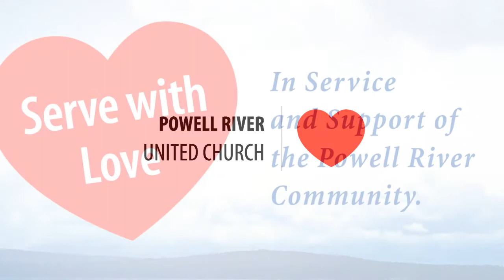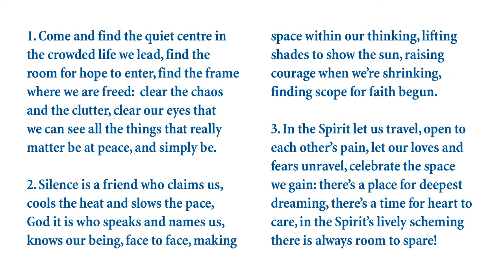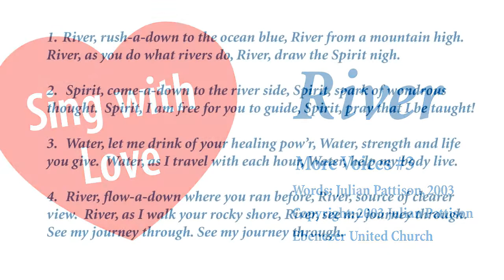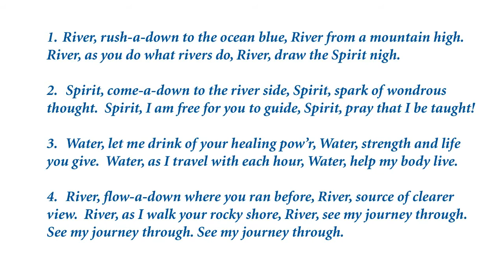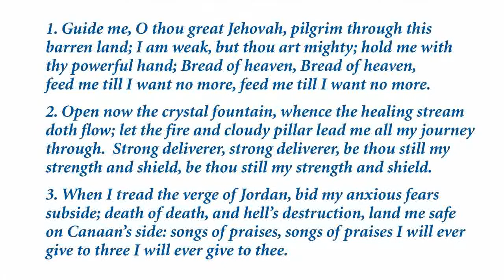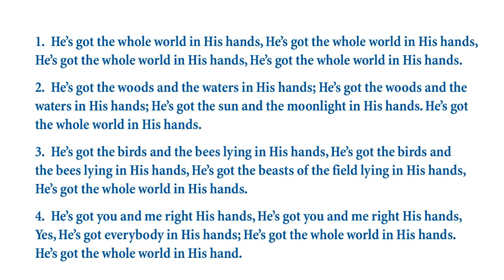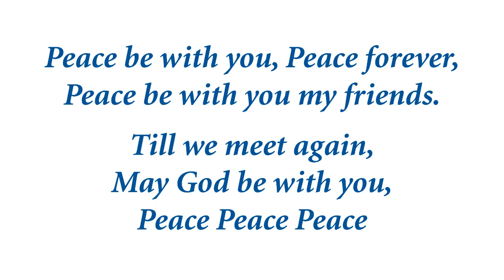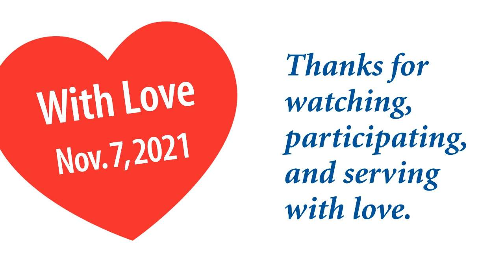PRUC Worship Service Nov 7 2021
Welcome with Love to online worship service with Reverend Mary White.